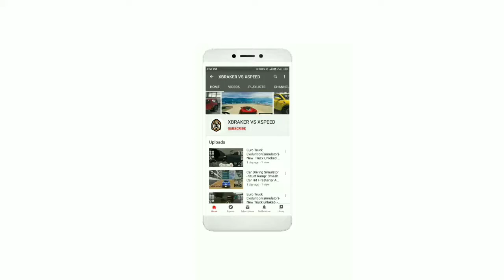offroad drive desert level 5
welcome to Xbreakervsxspeed..! we upload hd quality mobile gameplay videos everyday..may focus mainly on dricing car and bus simulation games on android and ios platfrom  :)  thank you for visites..!

Offroad drive: Desert - go behind a wheel of a powerful 4x4 and drive around deserted lands. Overcome a variety of obstacles along the way. Test your driving skills overcoming challenging tracks is this game. Toggle speeds, step on the gas, and don't forget about the the brakes. Climb up steep hills and descend into crevasses. Overcome water obstacles, drive along dangerous bridges, climb over boulders. Get to checkpoints within a time limit.

Offroad drive: Desert - go behind a wheel of a powerful 4x4 and drive around deserted lands. Overcome a variety of obstacles along the way. Test your driving skills overcoming challenging tracks is this game for Android. Toggle speeds, step on the gas, and don't forget about the the brakes. Climb up steep hills and descend into crevasses. Overcome water obstacles, drive along dangerous bridges, climb over boulders.